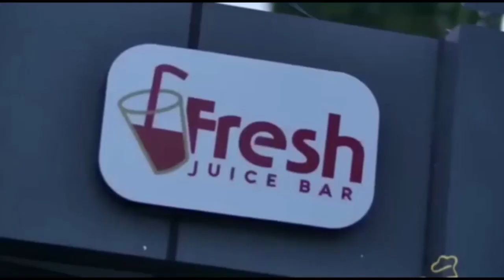RC CHALAMILA AKIRI MADHAIFU AOMBA MAOMBI KWA WACHUNGAJI,IBADA YA MWAKA MPYA KANISA LA TAG TEMPLE